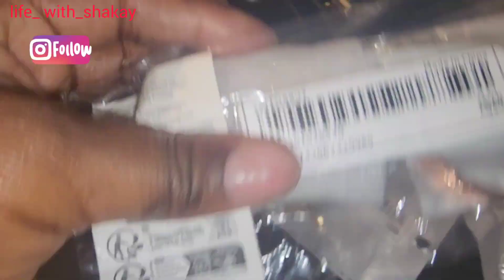VLOG | STAYCATION ‎@SpanishCourtHotel in KINGSTON | Dinner + Breakfast | Gym + Relax😌